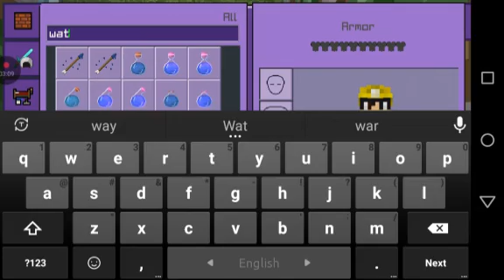How to make a 2x2 piston door with sculk sensor in minecraft 1.19 bedrock edition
My worse quality videi of all time